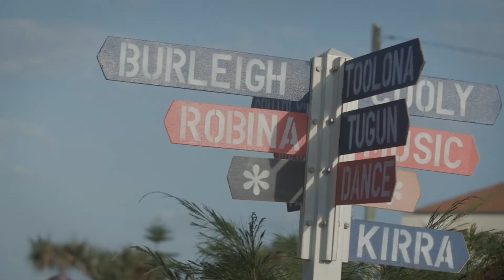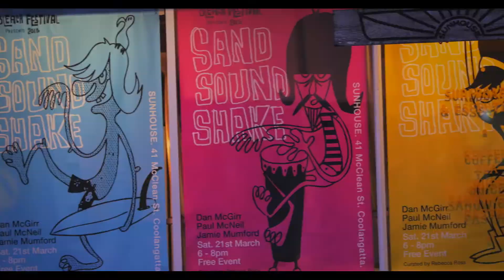Bleach 2015 Wrap Up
Head to the beach and take to the street for Bleach* Festival 2015, the Gold Coast’s largest arts and cultural Festival.

Bleach* Festival™ specialises in site specific artistic events that respond to the natural environment as well as providing maximum participation for the community. The Festival program is a feast of contemporary live music, pop up art installations and exhibitions, outdoor film programs, street parties, theatre, and ideas.

The Festival coincides with the launch of the World Surfing Tour, the Quiksilver and Roxy Pro, providing visitors to the Gold Coast with a cultural, off the water celebration.

Over its three year history more than 140,000 people have attended the Festival, with close to a thousand artists and creatives engaged in the production of literally hundreds of events.

Bleach* Festival™ is the largest arts and cultural Festival on the Gold Coast.

Bleach* is a lifestyle, a producer, a Festival, a travelling road show and a canvas for Gold Coast culture.

Bleach* will keep you on your toes, take you by surprise and delight.

Catch the Bleach* wave in whatever shape it comes to you.